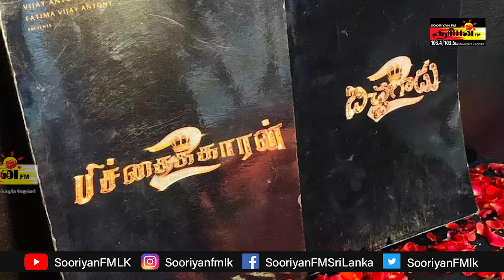வைரலாகும் வாரிசு திரைப்படத்தின் மூன்றாவது பாடல் | பிச்சைக்காரன் 2 திரைப்படத்தின் புதிய அப்டேட்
வைரலாகும் வாரிசு திரைப்படத்தின் மூன்றாவது பாடல் | பிச்சைக்காரன் 2 திரைப்படத்தின் புதிய அப்டேட் | Sooriyan FM | RJ Nivya | RJ Thushani